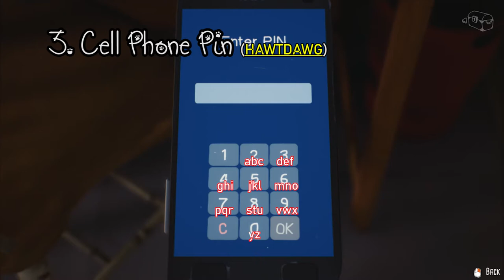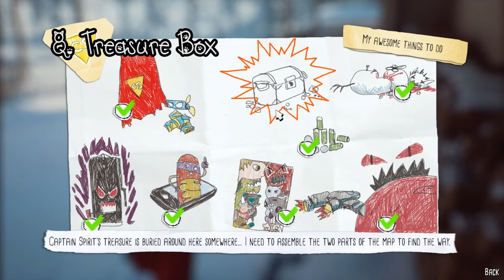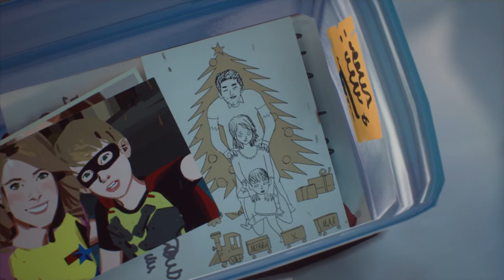Hints! All Tasks completion! Costume, Pin, Snowmancer etc. The Awesome Adventures of Captain Spirit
1. Costume 0:15
2. Water Eater 3:07
3. Cell Phone Pin: 4:26
4. Beer Can: 5:31
5. Battle Mantroid: 6:40
6. Battle Snowmancer: 8:40
7. Supervillain location: 10:59
8. Treasure Box: 12:14